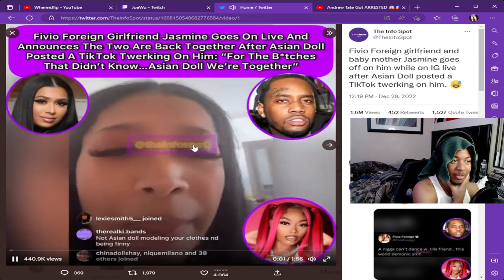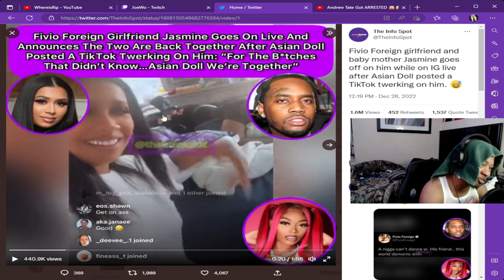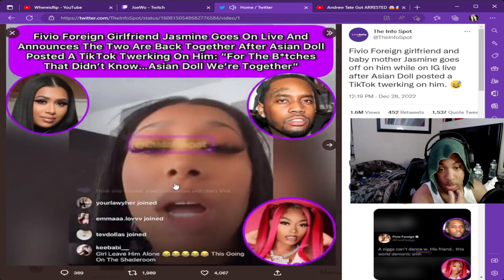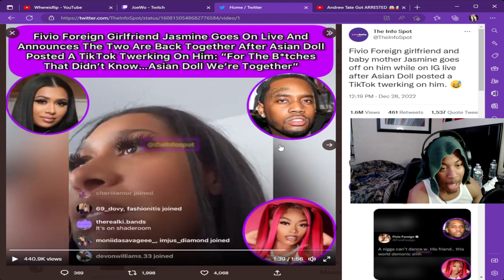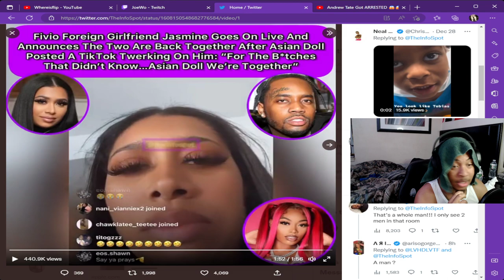Fivio Foreign Girlfriend EMBARRASSES Him *REACTION*